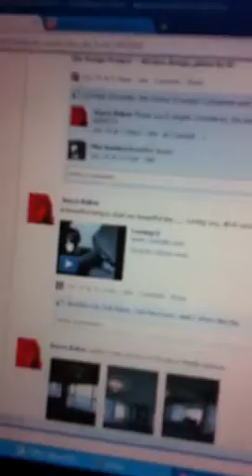Loving you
I ordered this song for myself 8-)